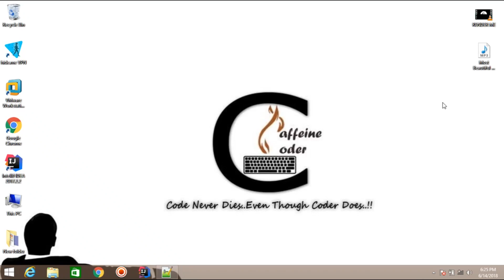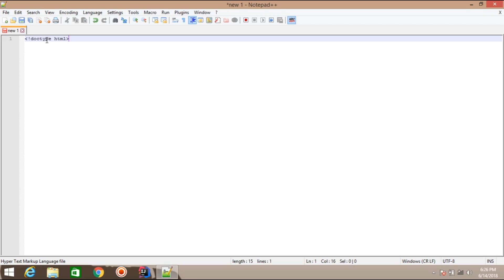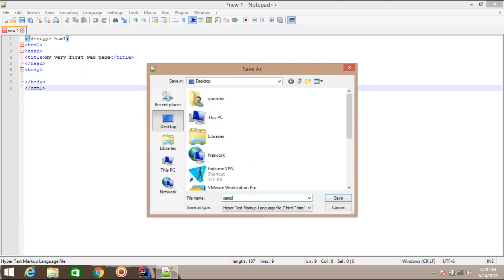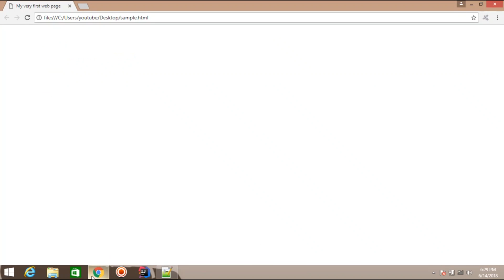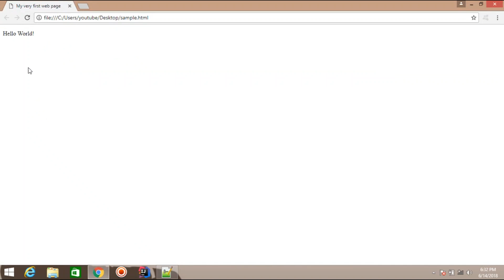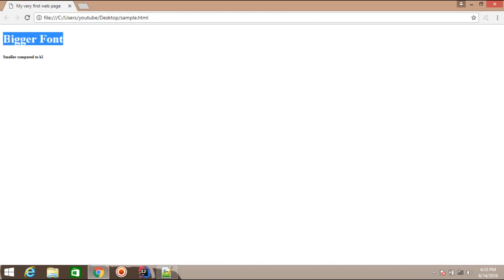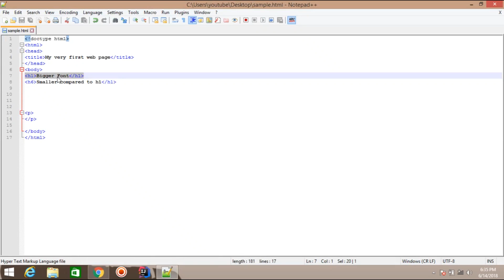Web Development - HTML 5 Introduction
Starting off with HTML 5 introduction , this video explains very basic and important tags of HTML.

Comment your views.